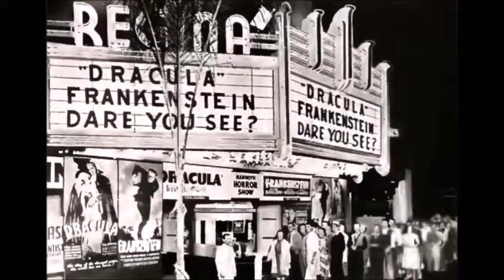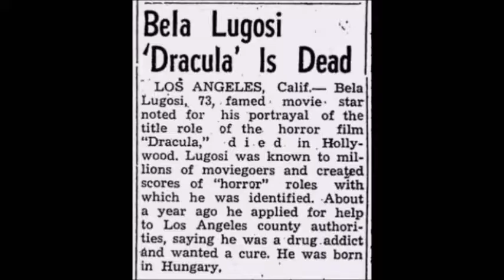Universal Monsters vs. Slasher Monsters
I compare and contrast the Universal Monsters (Dracula, Frankenstein, Wolf Man and so on) with the Slasher Monsters (Freddy Krueger, Michael Myers, Jason, and so on) to decide which group is better.Lugosi Theatre is formerly known as Dusty Old Movies